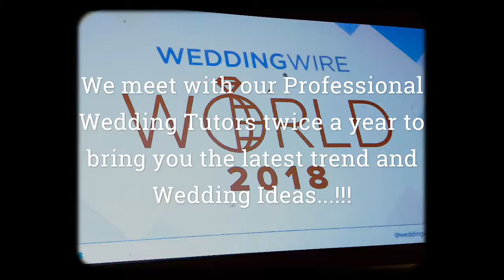We meet twice a year for Fresh and Updated Wedding Ideas.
We invest a lot of time at Workshops from WeddingWire to bring you the best of the best. Fresh and Updated ideas..!!